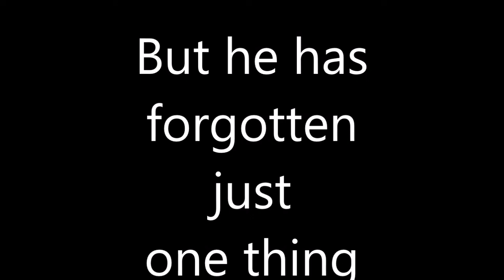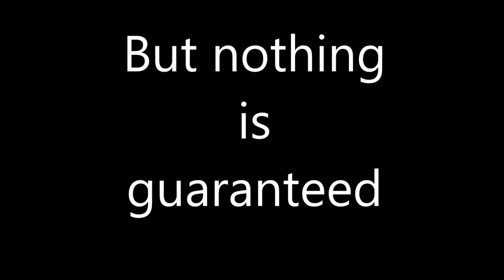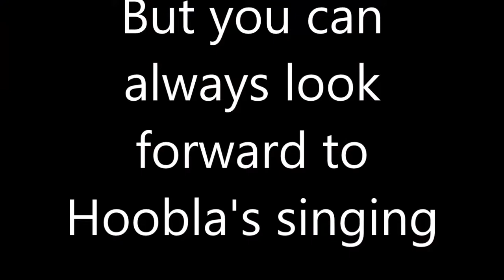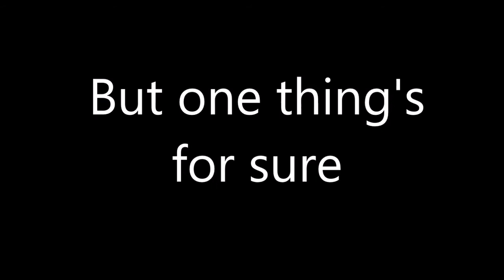The Known Player's BattleWomb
For context this was a channel trailer